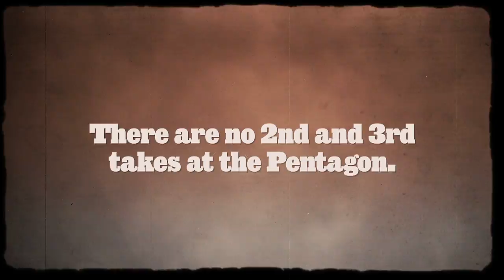Confusion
Is it too much to ask that Secretary of Defense nominee Chuck Hagel knows the Obama administration's policy on Iran?